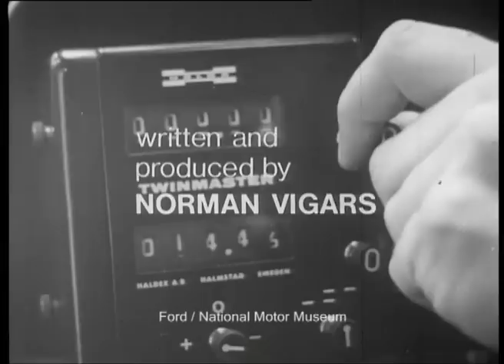The Davids' Day - 1965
This wonderful behind-the-scenes documentary shows the workings of the Ford works rally team as they prepare and participate in the 1965 Circuit of Ireland Rally. The drivers were David Seigle Morris, Vic Elford and Brian Melia, while the 2 Davids referred to in the title were the two principal team mechanics, David Wood and David Rowe. The team, driving Mk1 Ford Cortina GTs, won the team prize in spite of an unfortunate "off" for David Seigle Morris.